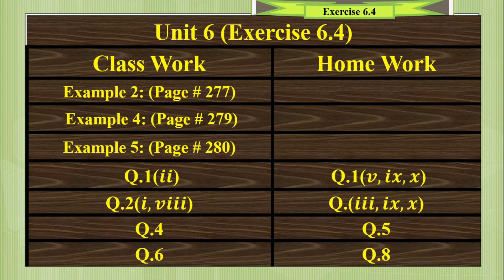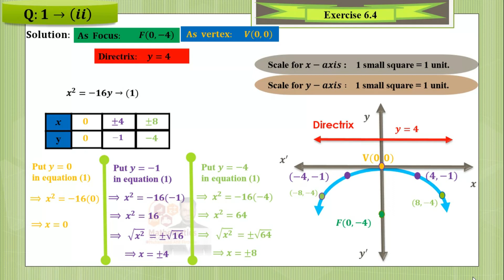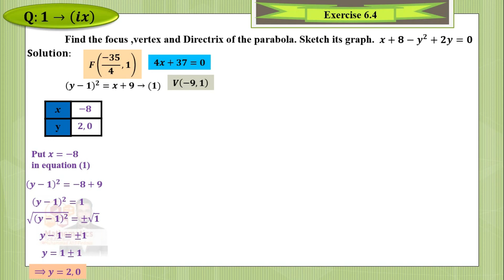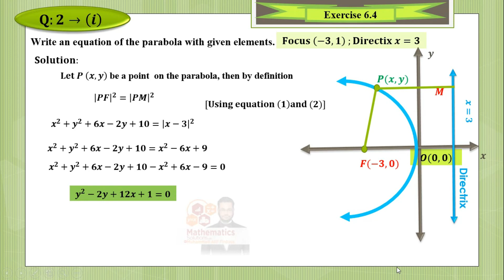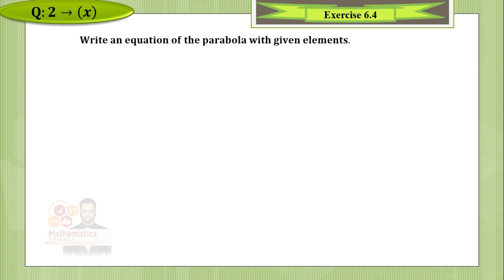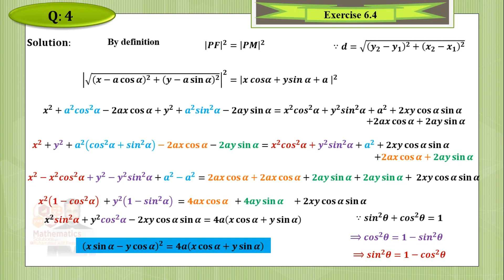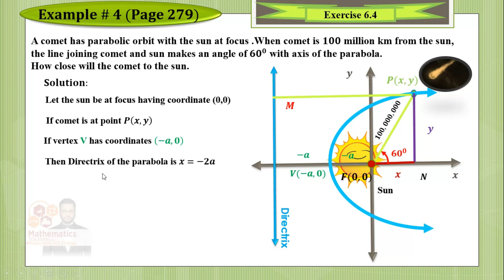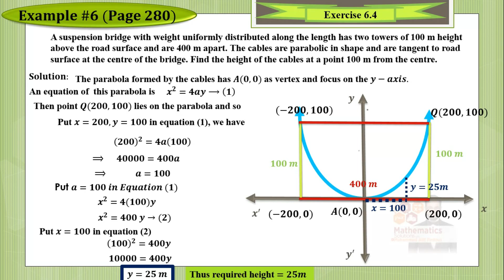Smart Syllabus | Second Year Mathematics | Chapter 6 | Exercise 6.4 | Muhammad Atif Firdous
In this lecture, i am going to discuss

00:00     Introduction
01:03     Smart Syllabus Questions/Examples
02:07     PARABOLA (The Geometric Definition)
03:23     PARABOLA (Algebraic Definition)
05:27     PARABOLA (TERMINOLOGY)
11:19     Q # 1 →(ii)
20:25     Q # 1 →(v)
30:31     Q # 1 →(ix)
42:15     Q # 1 →(x)
51:41     Q # 2 →(i)
58:25     Q # 2 →(iii)
01:02:51     EXAMPLE # 2 (Page 277)
01:07:43     Q # 2 →(viii)
01:11:49     Q # 2 →(ix)
01:17:41     Q # 2 →(x)
01:28:13     Q # 4
01:36:41     Q # 5
01:40:07     Q # 6
01:53:38     EXAMPLE # 4 (Page 279)
02:01:09     Q # 8
02:08:09     EXAMPLE # 6 (Page 280)

Bise Faisalabad BOARD
Bise Gujranwala BOARD
Bise Sargodha Board
Bise Sahiwal Board
Bise Dera Ghazi Khan Board
Punjab Board